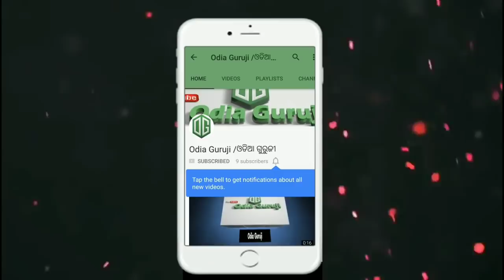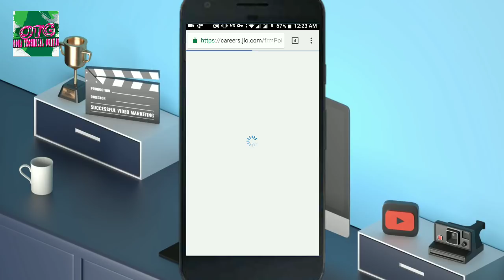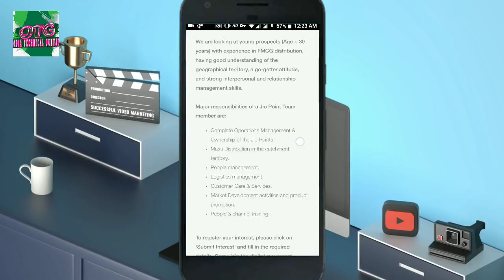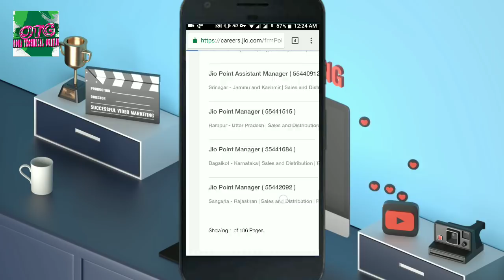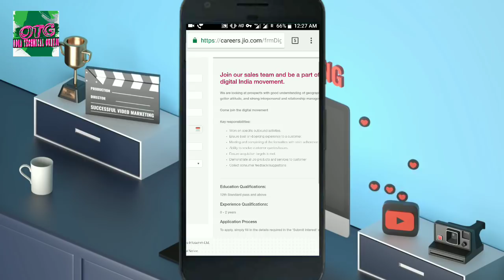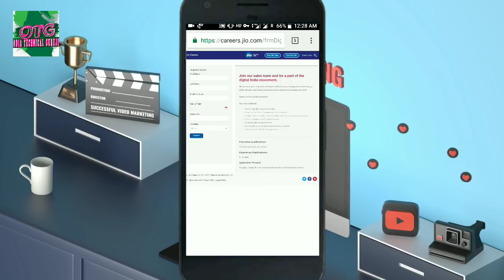ଜିଓ ରେ ଚାକିରୀ କରିବା ପାଇଁ ଚଂହୁଛନ୍ତି ଯଦି ଭିଡ଼ିଓ ନିହାତୀ ଦେଖନ୍ତୁ || How To Apply Job in Jio || OTG